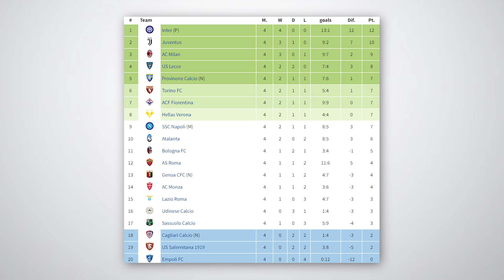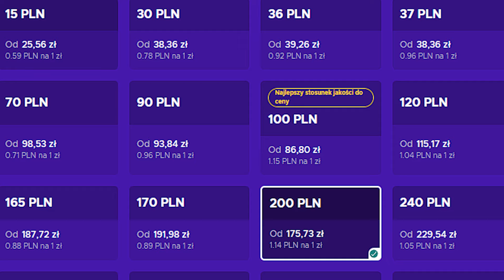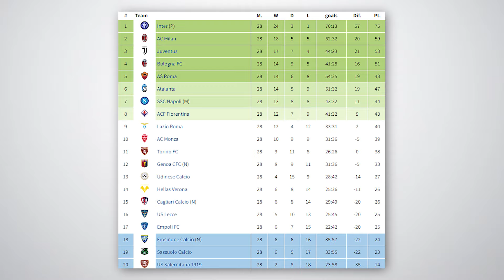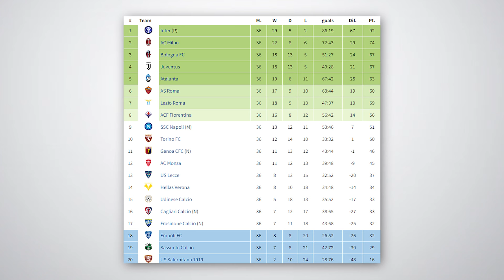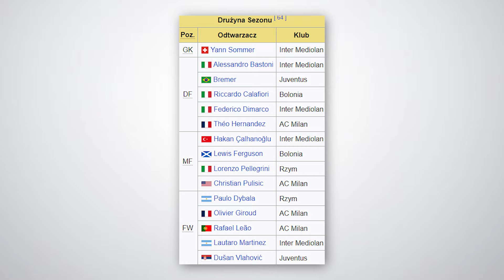Skrót CAŁEGO sezonu SERIE A 2023/24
Kup EA FC w ENEBA!
Karty podarunkowe PSN w ENEBA!

⌚️co, gdzie i jak?
0:00 - rimejk mario
0:19 - start
3:35 - współpraca reklamowa
4:00 - cześć dalsza

🎵muzyczka:
włoska